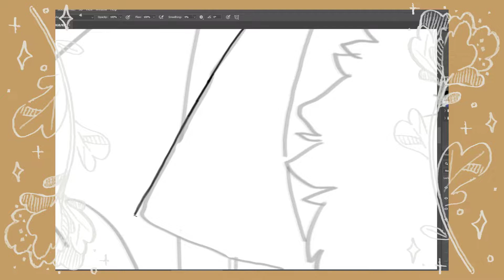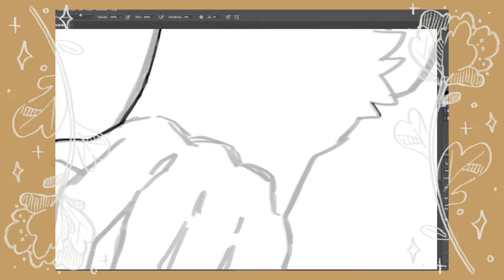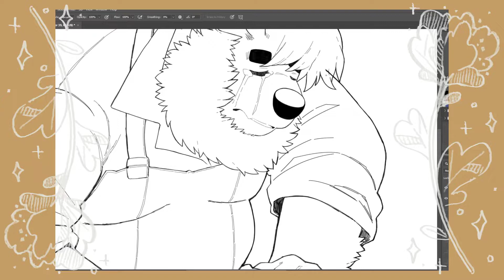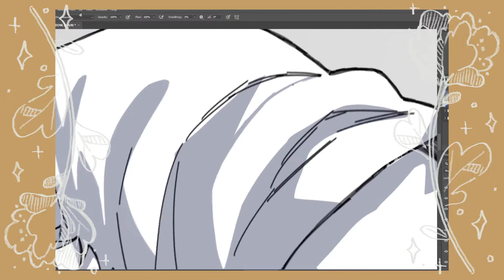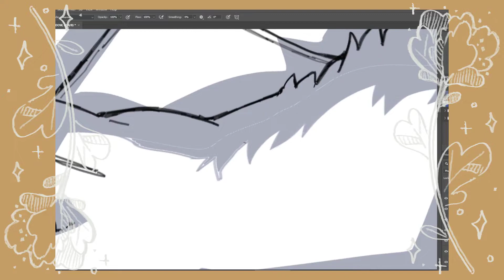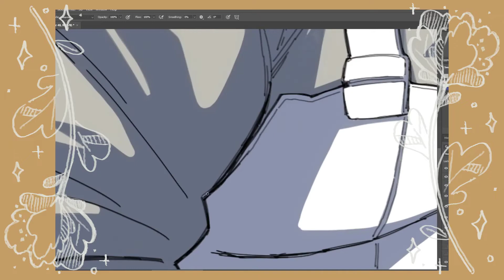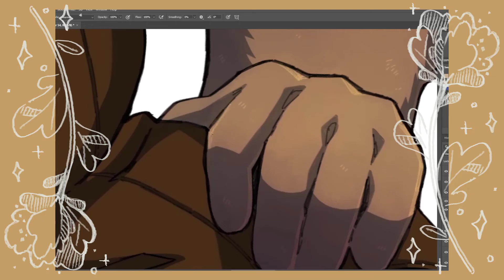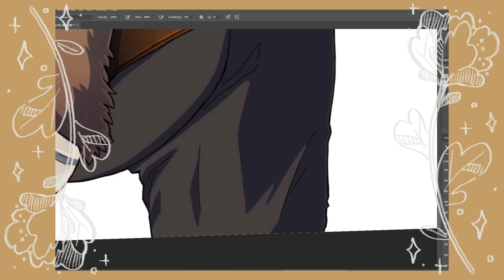ART PROCESS FOOTAGE 6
Guilt of the Past

OST: Spiritfarer